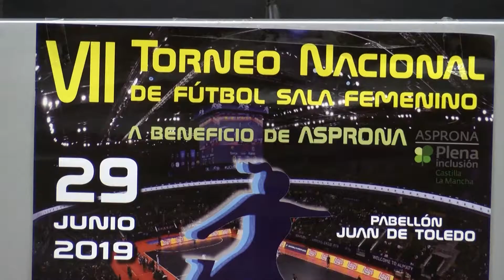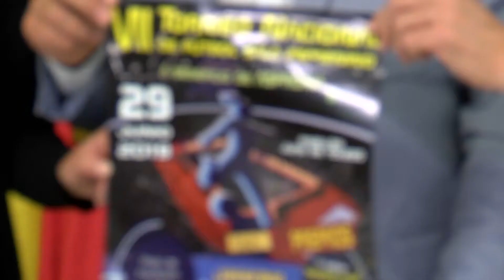VII Torneo de fútbol sala femenino a beneficio de Asprona